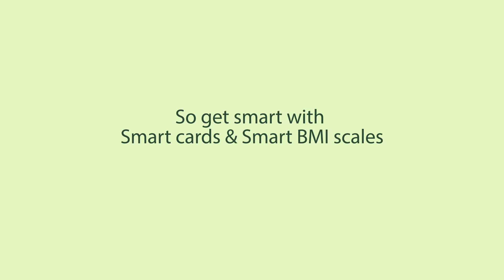Smart Cards & BMI Scales for Schools (Student Health Monitoring)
With the new RFID cards from Edsys, schools can implement BMI to identify students suffering from health disorders. This new technology helps schools to keep a student database which they can access with proper authentication. With this data schools as well as parents can monitor the student’s health at a regular interval.

Obesity and malnutrition are the major health issues faced by school and college students these days. Educational institutions world over have taken up the issue to create a healthy future for the coming generations. With the RFID cards and BMIs employed in schools, their efforts to achieving this are reduced immensely.

Check out the website to know more about this amazing product;